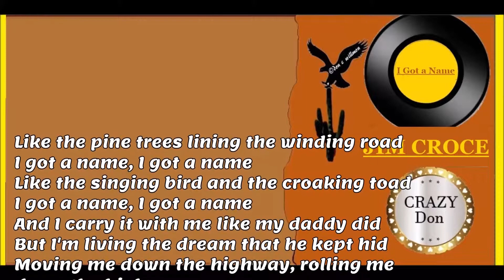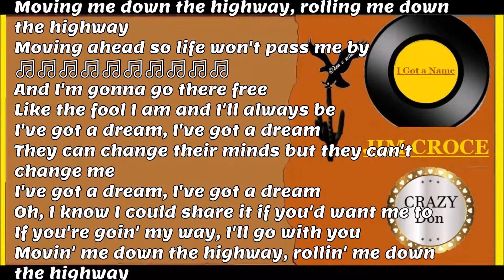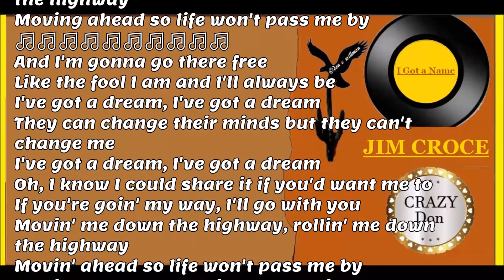Jim Croce ~ I Got a Name ~ Lyrics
Born in South Philadelphia, Croce attended Villanova University, where he majored in psychology and minored in German, graduating in 1965.